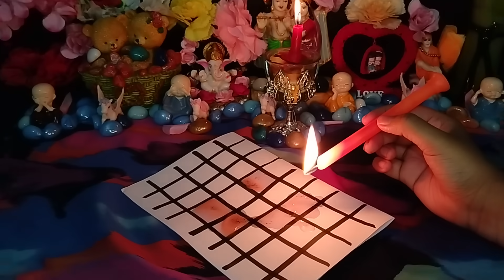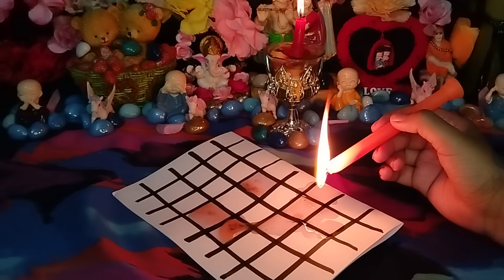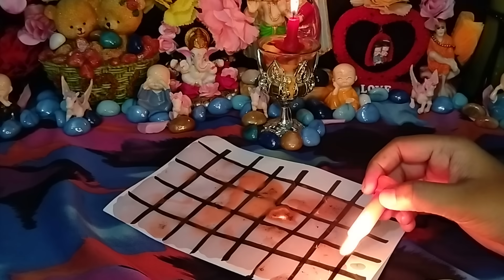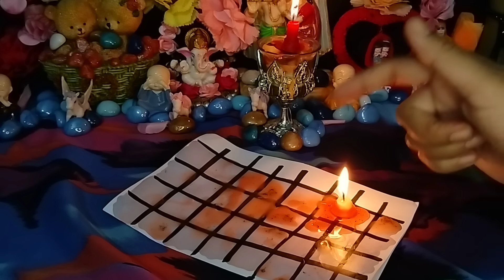😰FINALLY!!🔥UNKA ASLI CHEHRA KYA HAI⏳KYA MANTE HAIN VO APKO💖TIMELESS LOVE READING 🔮